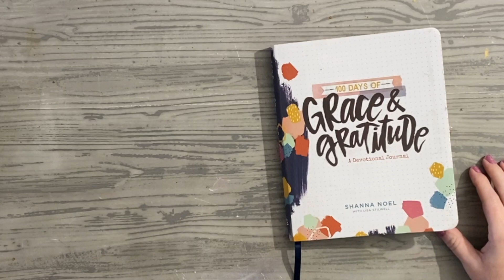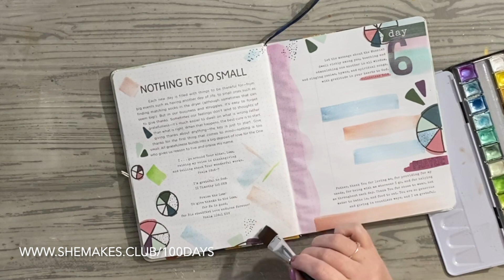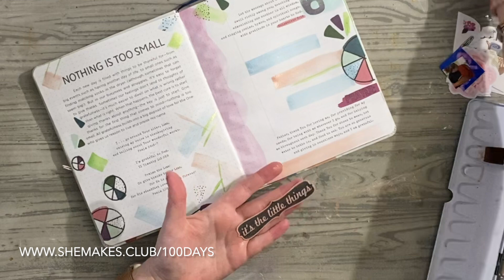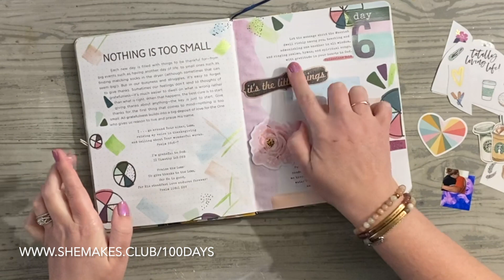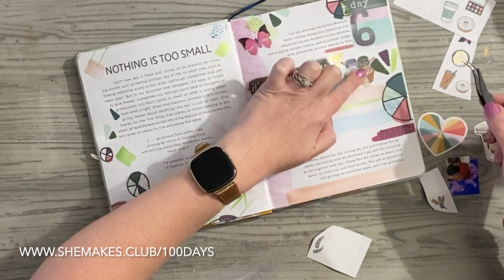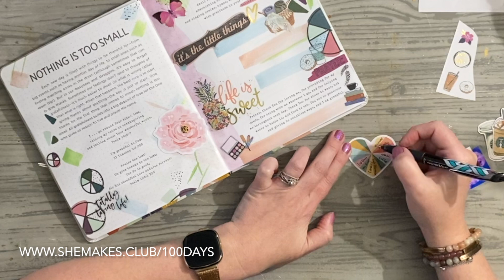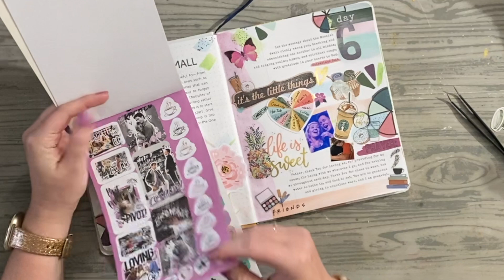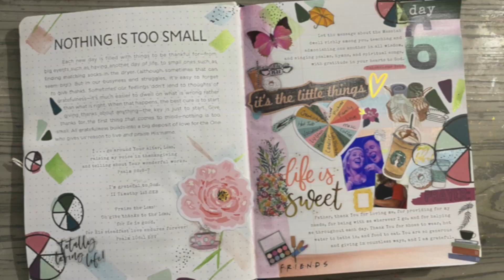Day 6 Nothing Too Small to Be Grateful For Art Journal Page 100 Days Grace & Gratitude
A full list of resources and to JOIN She Makes for only 1 Penny Per Day for first 100 Days is found at

Meditation Music Version of this Video Available on YouTube @ConnectingToRestore

Day 6 How grateful can we be for even the littlest things!!! Favorite TV shows, Art, Technology, Coffee!, Little Goals and Dreams coming true!

I hope to get all 100 Days shared in one way or another live in SheMakes.Club Membership, or here on Facebook/YouTube. Some will be voice covered, some will be just music and some days may only a few pictures of the progress! One way or another we will be sharing starting November 27, 2023 - March 7, 2024 and you can use the coupon 100Days

More tutorials and how to videos on Cricut, Design Space, Life, kids, Caffeine, Crafting & Fun at the blog over

Channel Merch! Exciting just fun!!! I have a few sweatshirts and tshirts on the way!

Fill your Craft Room & get Your Crafty Haul with Megan Elizabeth!

Work 1:1 with Megan to start changing your life, achieve the goals that matter to you and process your life through Therapuedic Art Coaching!